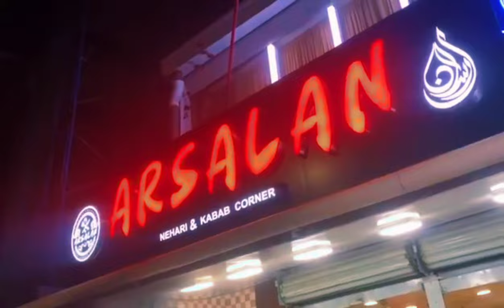The Best Kabab Place In Lalbagh ❤️ || ARSALAN || Miran_Vlogz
Camera Man - Saihaan Atif
edited by - Miran Waqar